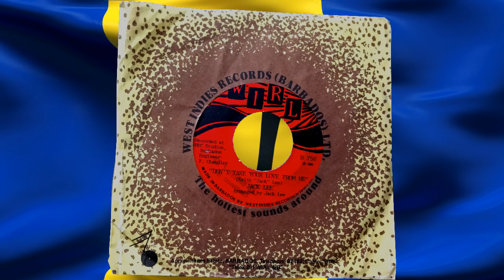Don't Take Your Love From Me - Jack Lee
Sweet Bajan Spouge music from the 60's and 70's

Jack Lee sang with the St Thomas-based group, The Escorts for many years along with Shirley Stewart.